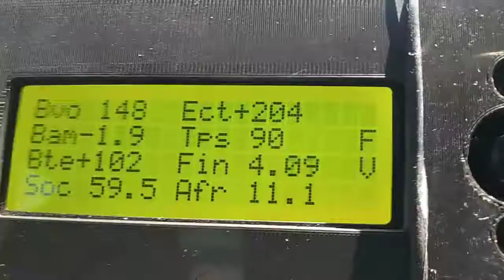Fuel shut off second gear